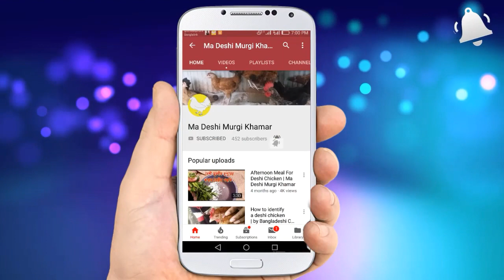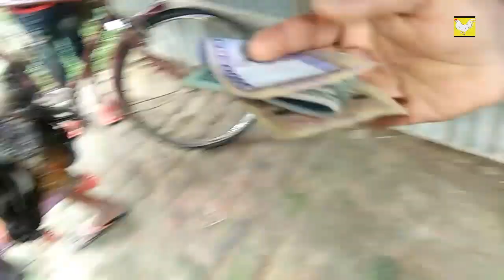দেশি মুরগির বাজার দর | Desi chicken market price | Ma Deshi Murgi khamar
দেশি মুরগি পালন একটি লাভজনক ব্যবসা। অল্প সময়ে, অল্প মূলধনে এই ব্যবসা শুরু করা যায়। তাই যে কেউ এই ব্যবসা করতে পারে। দিন দিন দেশি মুরগির চাহিদা বৃদ্ধি পাচ্ছে। এই ভিডিওতে দেখানো হয়েছে দেশি মুরগির বাজারে দাম কেমন। আশা করি আপনাদের ভিডিওটি উপকারে আসবে। এখন দেশি মুরগির দাম অনেকটা কম।

ধন্যবাদ, ভিডিওটি দেখার জন্য। যদি ভিডিওটি ভাল লেগে থাকে তাহলে লাইক, কমেন্ট এবং শেয়ার করবেন।

আর আমাদের ফলো করুন.

Search more:

দেশি মুরগির বাজার দর

কম দামের দেশি মুরগির হাট

deshi chicken market price

ma deshi murgi khamar

বীজ ডিম চেনার উপায়

দেশি মুরগির বীজ ডিম চেনার উপায়

দেশি মুরগি পালন ও চিকিৎসা

দেশি মুরগির ঘর তৈরির নিয়ম

দেশি মুরগির রোগ ও চিকিৎসা

দেশি মুরগির খাবার তালিকা

deshi murgi chenar upay

দেশি মুরগির বাজার

দেশি মুরগির দাম

দেশি মুরগির পাইকারি বাজার

দেশি মুরগির হাট বাজার

দেশি মুরগি চেনার উপায়

palan

desi